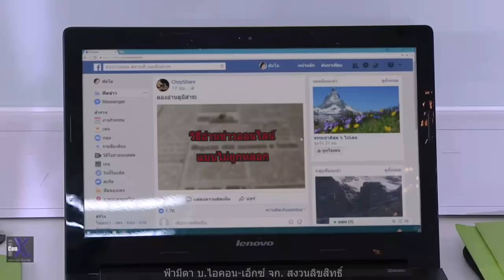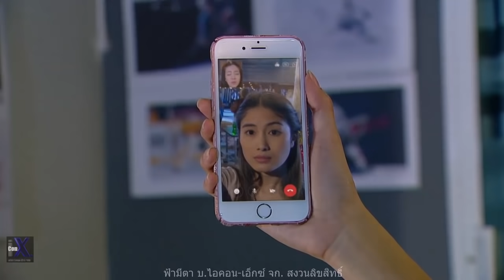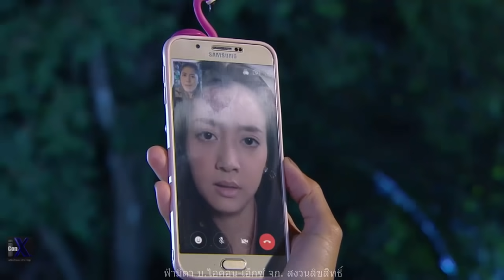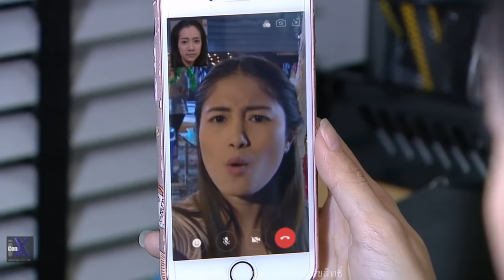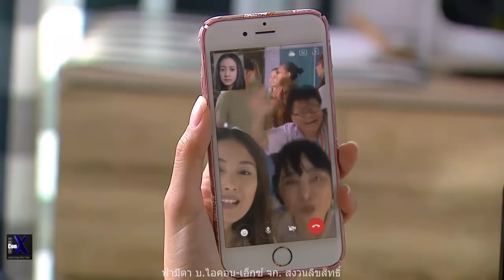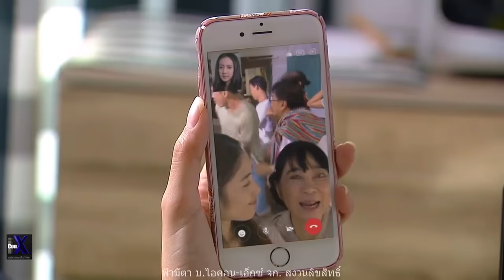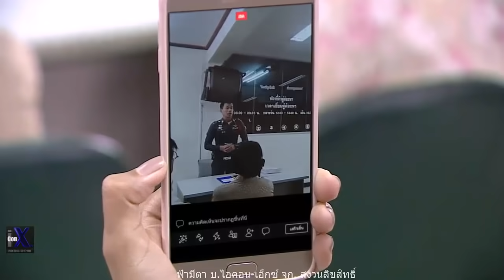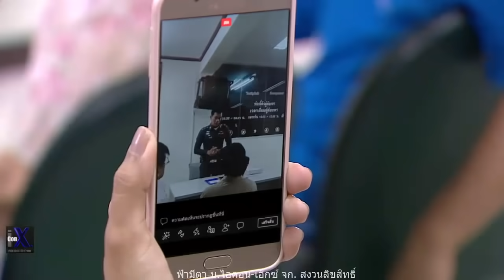OFFICIAL : ฟ้ามีตา ตอน...วันปีใหม่...สนุกกันแต่พอดี - 720p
บริษัท ไอคอน-เอ็กซ์ จำกัด

🔅ตอน...วันปีใหม่...สนุกกันแต่พอดี
ออกอากาศวันที่ 6 ม.ค. 2018

บทโทรทัศน์ : คิม บุญปลื้ม
กำกับการแสดง : แดง บูรพา, กรรณิการ์ บุตรขำ

คริษฐา สังสะโอภาส, วิยะดา อุมารินทร์, ภัทรนิษฐ์ แก้วมณี, โชคดี พักภู่